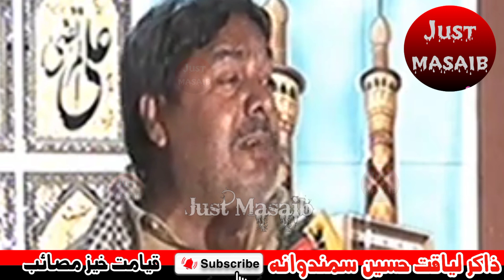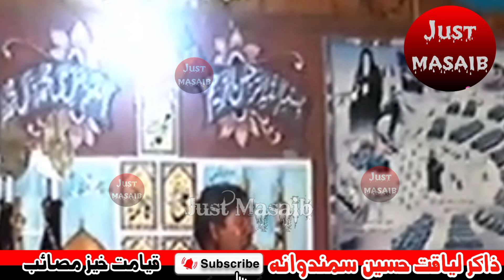Zakir Liaqat Hussain Samandwana | Zakir Syed Imran Haider Kazmi | Zakir Syed Muhammed Hussain Shah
Zakir Liaqat Hussain Samandwana 2024
zakir liaqat hussain samandwana
liaqat hussain samandwana
liaqat samandwana
zakir liaqat samandwana